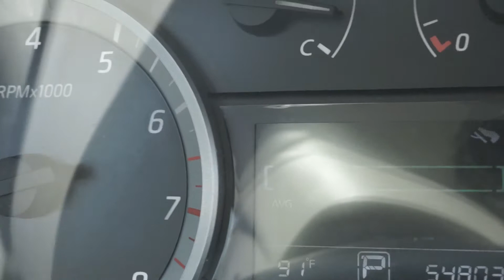Lifting | Twinsies// May17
Vlog Date: May 17, 2017